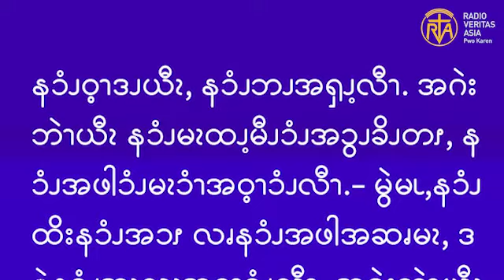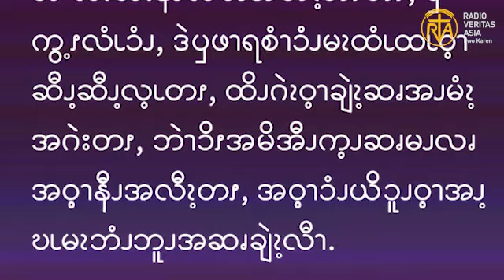Gospel reading for 28th Thursday OT, Oct 14, 2021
“အသင်ကျမ်းတတ်ဆရာတို့၊ သင်တို့သည် အမင်္ဂလာရှိ၏။ အကြောင်းမူကား သင်တို့သည် အသိပညာ၏ တံခါးသော့ကို သိမ်းယူထားကြပြီး သင်တို့ကိုယ်တိုင်လည်းမဝင်ကြ၊ ဝင်လိုသောသူများကိုလည်း သင်တို့ဟန့်တားကြပြီဟု မိန့်တော်မူ၏။” (လု 11:52)